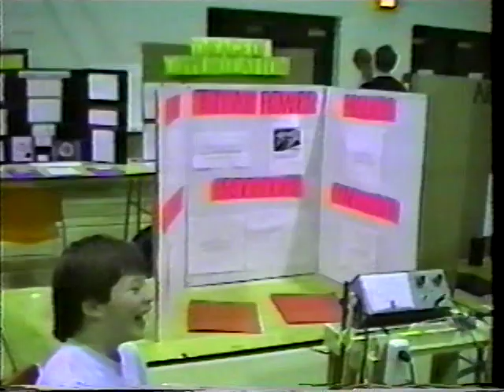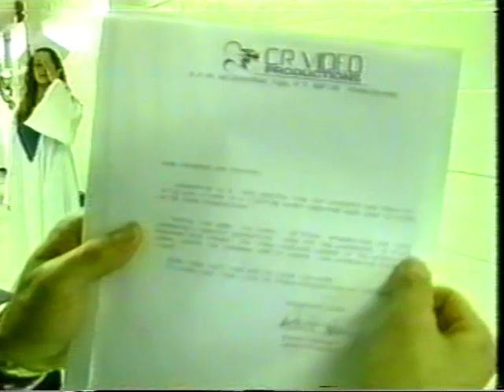1997 in Digby, NS...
Digby Regional High School - 1997 Graduation Video